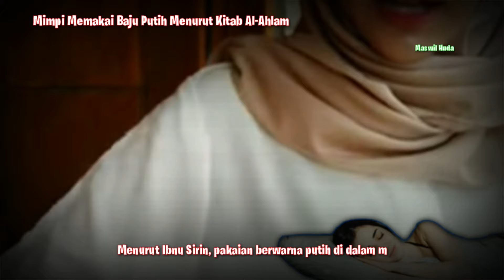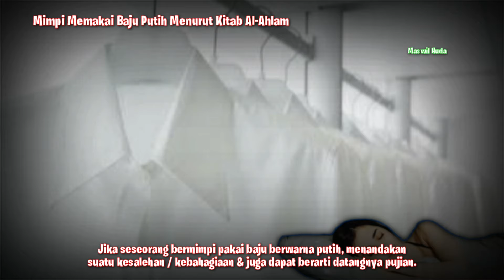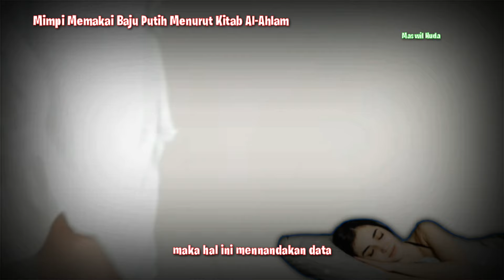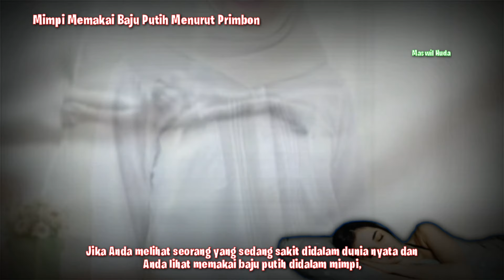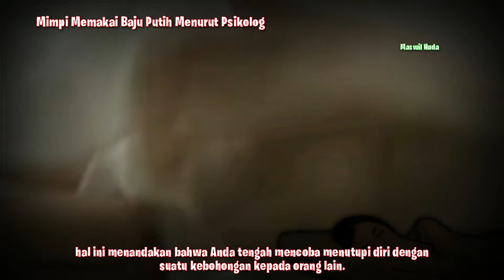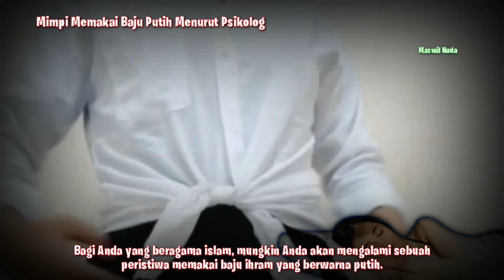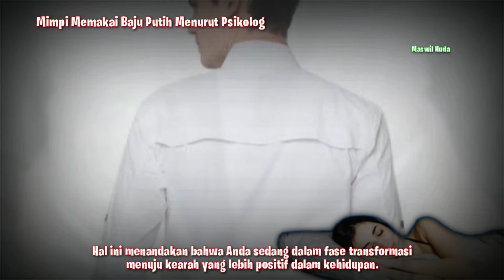MIMPI MEMAKAI BAJU PUTIH (Menurut Tafsir Al-Ahlam, Primbon Jawa & Psikolog)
Putih adalah simbol warna positif. Ia kerap mewakili sebuah ide, gagasan baru, ketenangan, kedamaian, dan kesucian.

Memakai baju putih didalam mimpi secara umum dapat menandakan kebaikan yang terjadi didalam diri Anda.
Tapi untuk beberapa hal tertentu, mimpi ini justru menandakan suatu hal yang buruk.

Menurut Ibnu Sirin, pakaian berwarna putih melambangkan kesalehan dan ketekunan dalam beragama.

Jika seseorang bermimpi pakai baju berwarna putih, menandakan suatu kesalehan atau kebahagiaan, dan juga dapat berarti datangnya pujian. Ini juga bisa berarti datangnya ketekunan dalam beragama atau sedang berusaha berada di jalan yang baik.